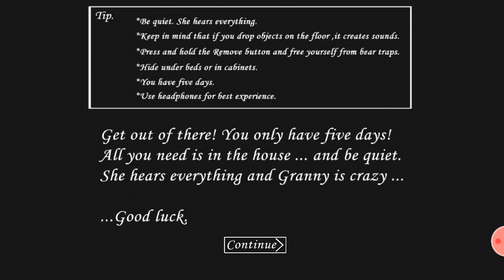Granny Is Stuck